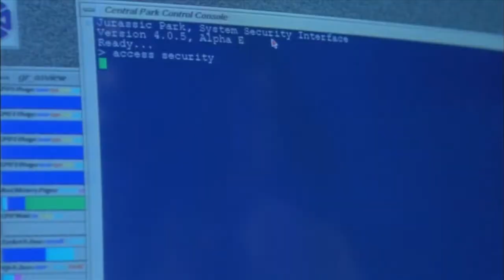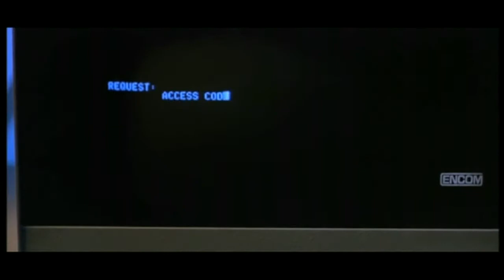Hacker Halted 2013 Atlanta Intro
Hacker Halted is the preeminent Information Security Training Event and Conference for CEH's and others in the InfoSec industry who are looking to increase their knowledge and know-how. For over 5 years, stellar speaking lineups have provided practical and timely knowledge, in a rich and thoughtful environment. Hacker Halted is pleased to provide attendees with insight into not only today's landscape, but also into the future of the InfoSec industry.